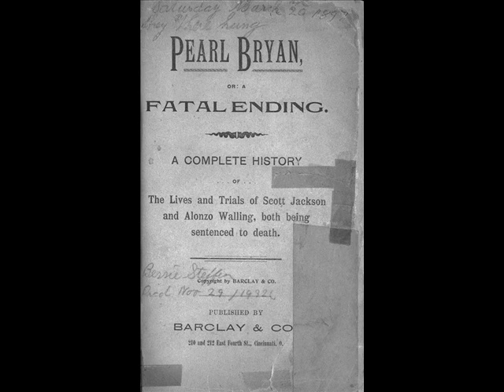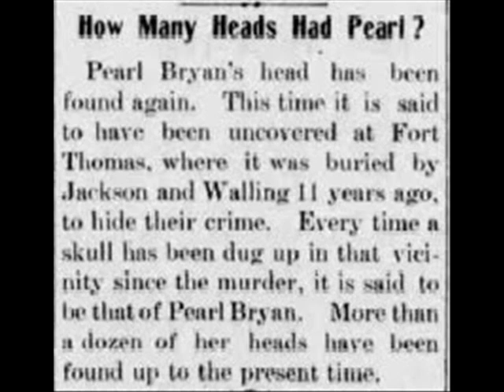Burnett & Rutherford Pearl Bryan (COLUMBIA 15113-D) (1926)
Richard D. Burnett:Vocals & Guitar

Leonard Rutherford:Fiddle

Recorded in Atlanta, GA. Saturday, November 6, 1926